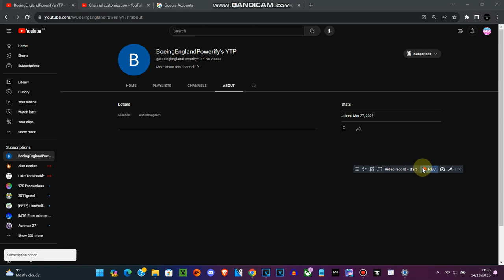Oh Yeah, Please Subscribe On My YTP Channel